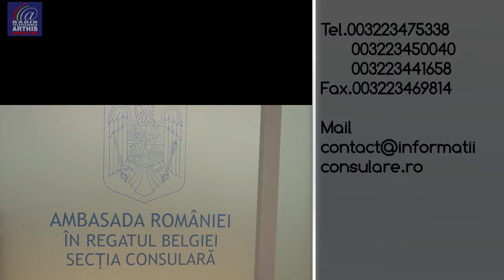Inaugurarea noului sediu al Consulatului României de la Bruxelles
În data de 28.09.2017 la Bruxelles a fos inaugurat noul sediu al Consulatului României în Regatul Belgiei